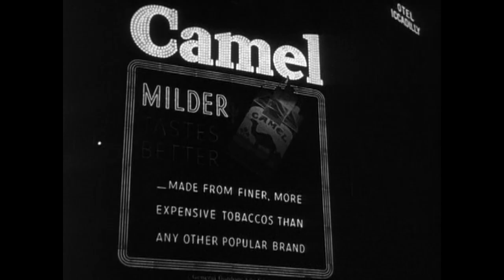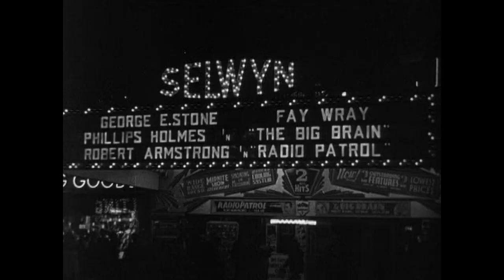Manhattan Theatre District 1934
From 1934 film.